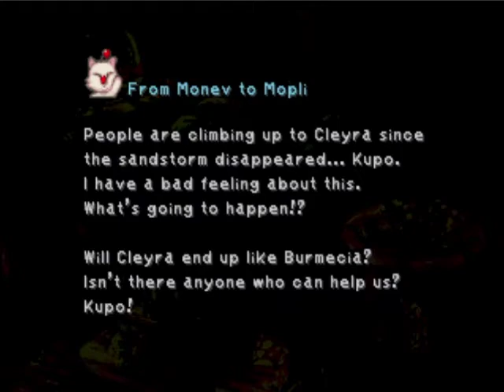Lets Play Final Fantasy IX: Part 21 - Sword of Doubt